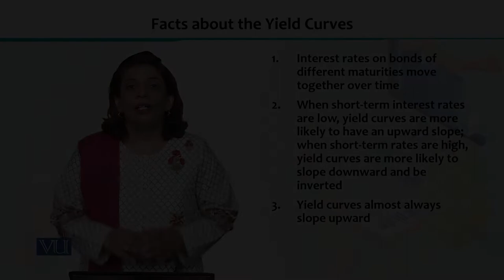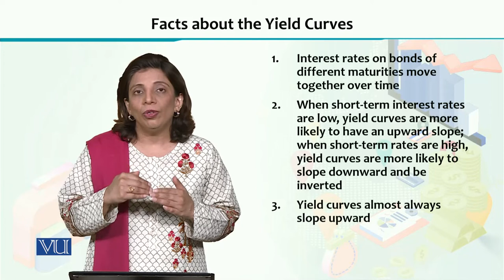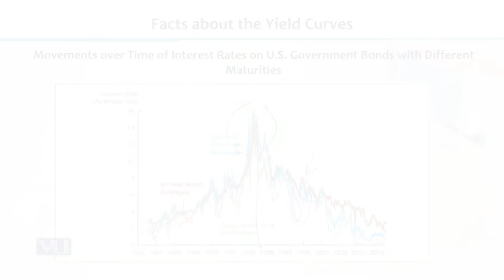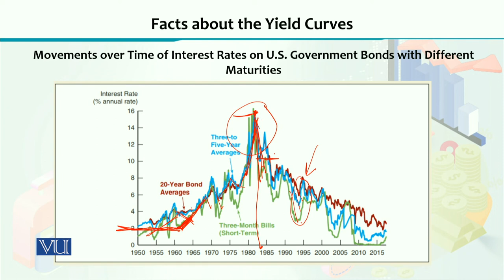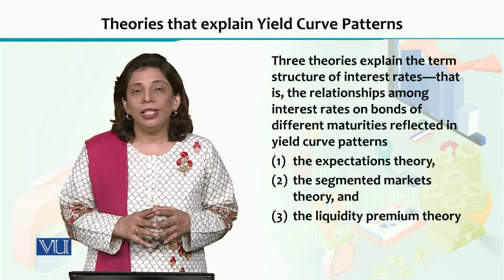ECO605_Topic079 | Financial Economics